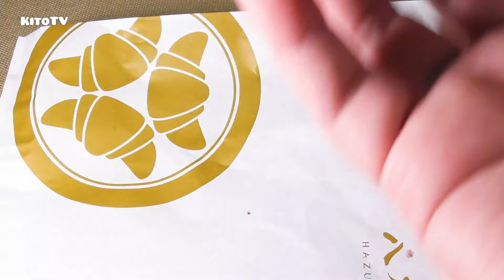Creative Croissant - Freshly Baked On-Site | Hazukido 八月堂 Malaysia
Hazukido, originated from Taiwan. Their croissants are freshly baked on-site daily. And we are lucky enough where now we can have them at Suria KLCC, Kuala Lumpur. With their exclusive folding technique, it enables to create a complexity of texture in mouth with crispy layer outer and soft inner layer.

Hazukido Croissant Bakery
Location: Suria KLCC, Malaysia.